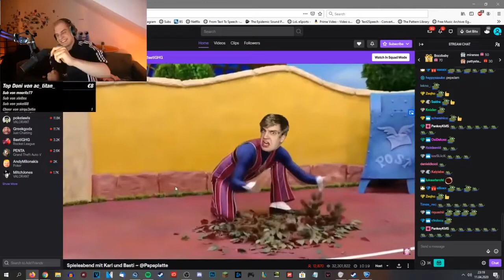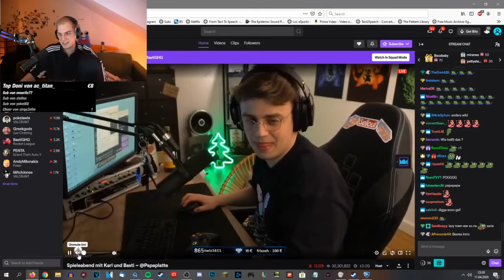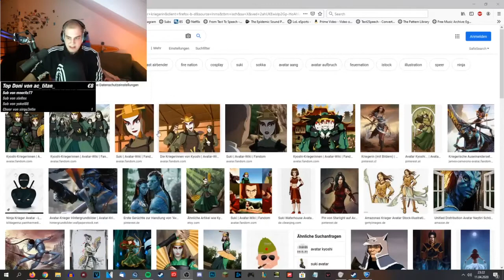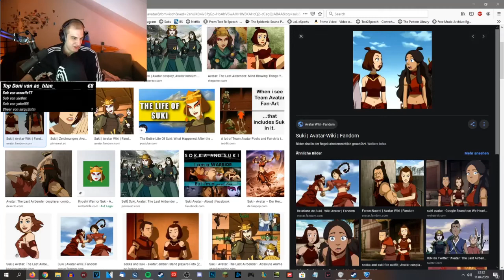NebelNiek reagiert auf Papaplattes Stream Intros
NebelNiek in einer entspannten Reaction.